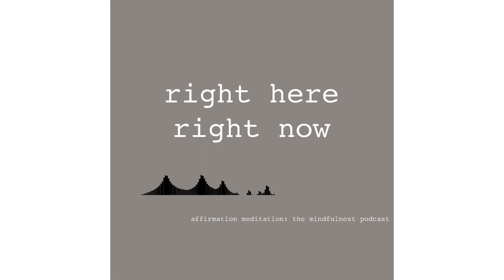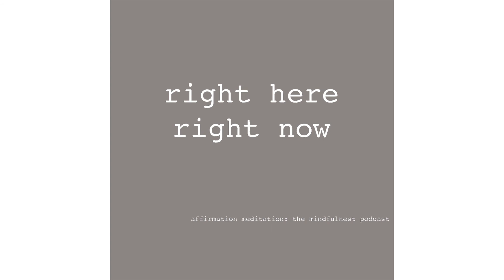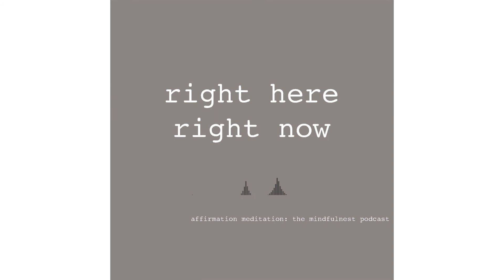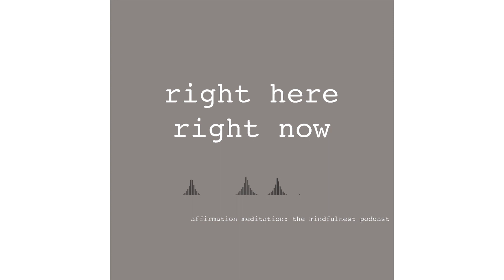podcast highlight: right here, right now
I hope this practice brings you peace.
You can find this practice and more wherever you get your podcasts!
Use this affirmation whenever you need it.

Please comment anytime with reflections or questions!